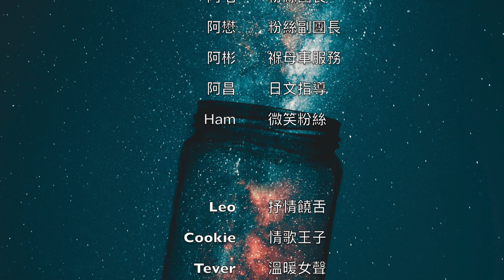光年之外Ｘ最後一次 額額樂團 cover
額額樂團強勢回歸

最新單曲唱出那些曾經純情的美好